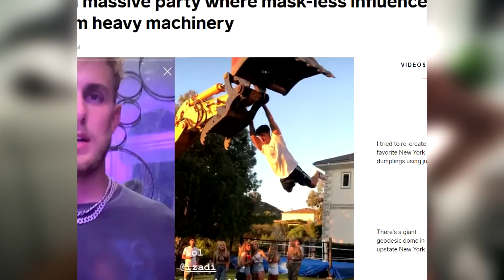SURPRISING Best Friend with EMILY WILLIS STRIP TEASE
⚠️ WARNING ⚠️
Please be warned (and we cannot possibly stress this enough)! The situations, subject matter, and content from today’s vlog are exclusively for mature audiences only!! On occasion, and by design, Jake Paul Vlogs will explore subject matter exclusively for audiences 18 and over; this is one of those occasions.